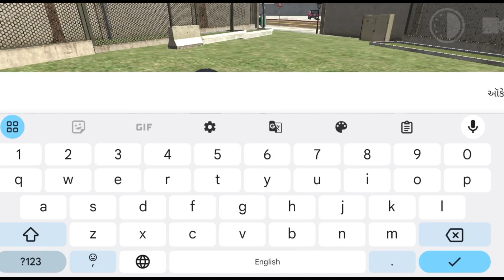Hulk In Indian Bike Driving 3d || RGS TOOL ke secret Cheat code